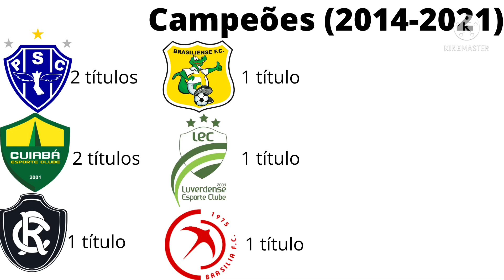Campeões da Copa Verde de Futebol(2014-2021)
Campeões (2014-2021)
Paysandu(Pará) 2 títulos
Cuiabá(Mato Grosso) 2 títulos
Remo(Pará) 1 título
Luverdense(Mato Grosso) 1 título
Brasiliense(Distrito Federal) 1 título
Brasília(Distrito Federal) 1 título
Por estado
Pará:3 títulos
Mato Grosso:3 títulos
Distrito Federal:2 títulos